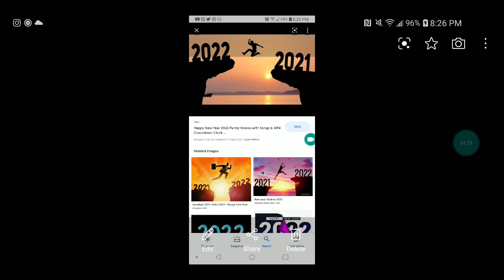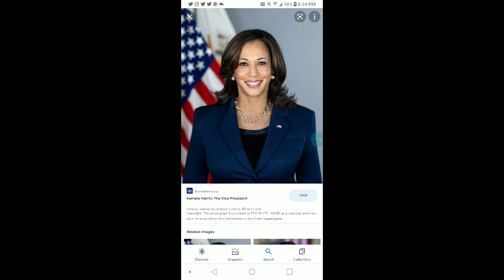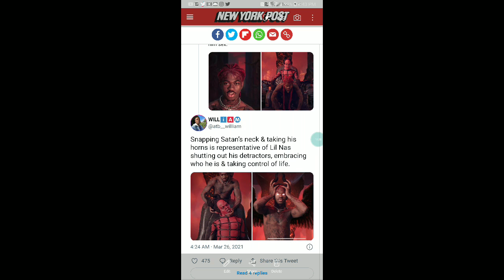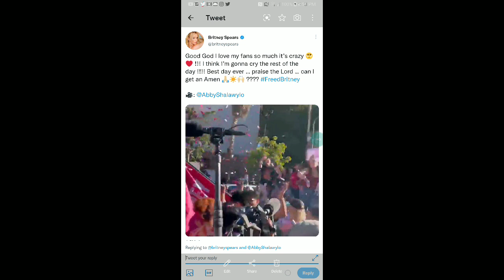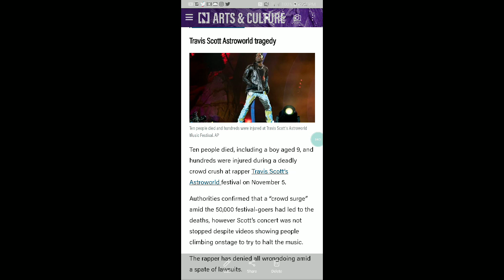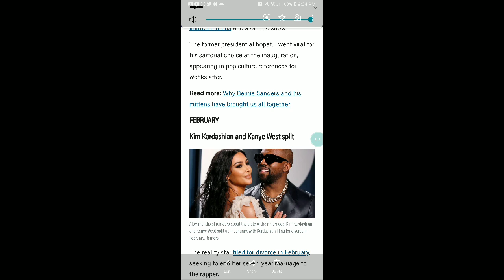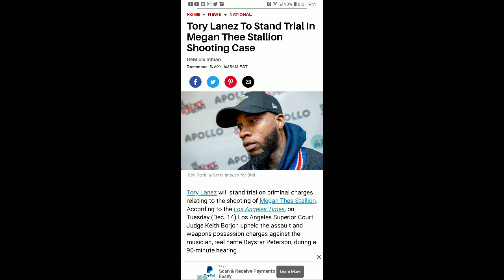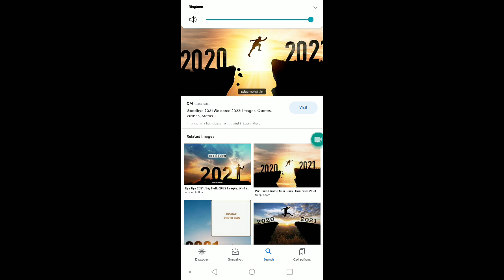Happy New Year's HouseofQueens TV lets revisit some highlights from 2021🎉🎊🎉🎊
whatever you been through in 2021: try your hardest to leave it in 2021: Make new goals and leave better and healthier  protect you energy let's level up for 2022

 love yourself💋 love who you with💋 & love who love you💋 I wish all my kings and queens the best for 2022